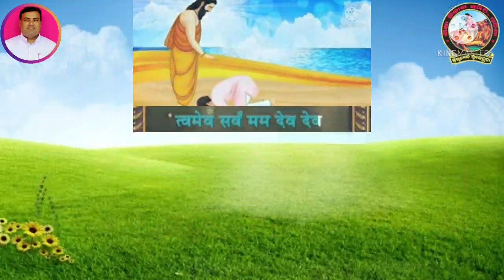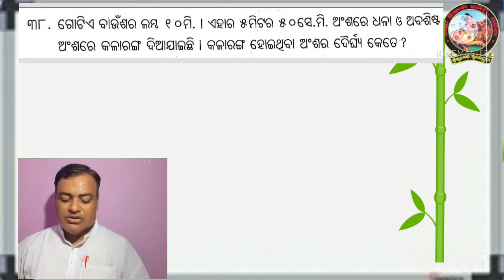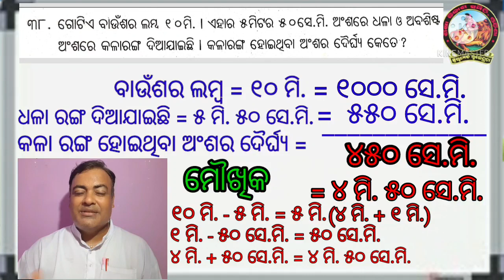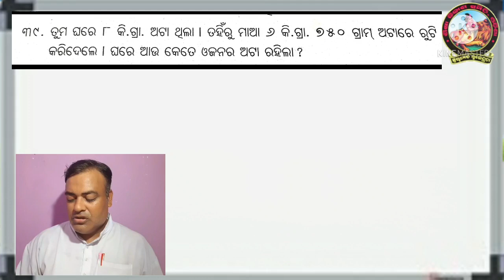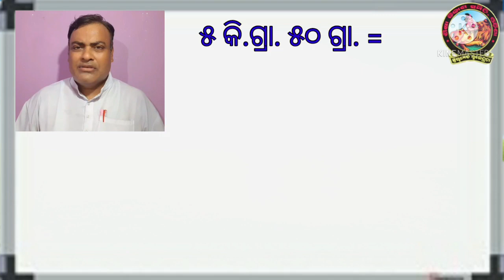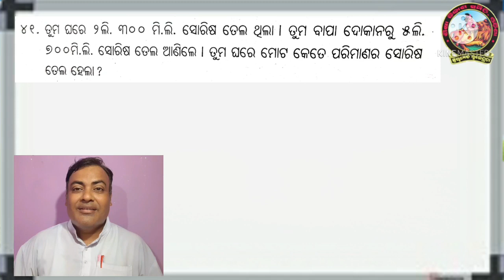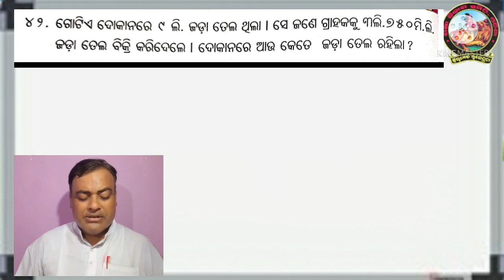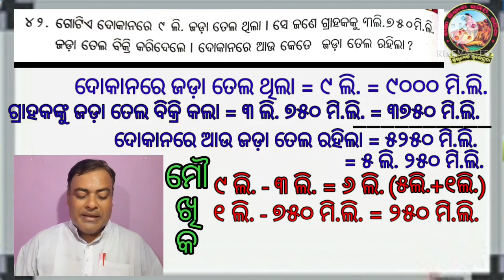ତୃତୀୟ ଶ୍ରେଣୀ, ଗଣିତ ମାଳା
ପୂର୍ବ ପାଠର ଆଲୋଚନା, ୩୮ ନମ୍ବରରୁ ୪୨ ନମ୍ବର